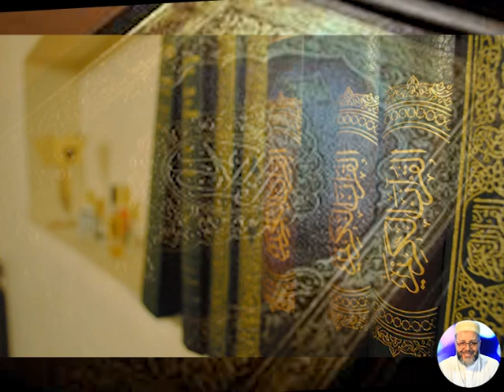قريبا سلسلة تدبر أيات من القرأن الكريم مع الاستاذ بن سالم باهشام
كِتَابٌ أَنزَلْنَاهُ إِلَيْكَ مُبَارَكٌ لِّيَدَّبَّرُوا آيَاتِهِ وَلِيَتَذَكَّرَ أُولُو الْأَلْبَابِ )
سورة ص،الآية 29.

هذا الموحى به إليك -أيها الرسول- كتاب أنزلناه إليك مبارك؛ ليتفكروا في آياته، ويعملوا بهداياته ودلالاته، وليتذكر أصحاب العقول السليمة ما كلفهم الله به.

( أَفَلَا يَتَدَبَّرُونَ الْقُرْآنَ أَمْ عَلَىٰ قُلُوبٍ أَقْفَالُهَا )
سورة محمد،الآية 24.

أفلا يتدبر هؤلاء المنافقون مواعظ القرآن ويتفكرون في حججه؟ بل هذه القلوب مغلَقة لا يصل إليها شيء من هذا القرآن، فلا تتدبر مواعظ الله وعبره.